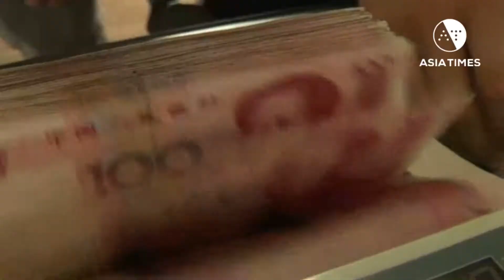Erdogan sees China as a partner for the future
Even as a US-Turkey stand-off cools, Erdogan is pursuing China as a long-term hedge against the West. Story by Burcu Karakaş